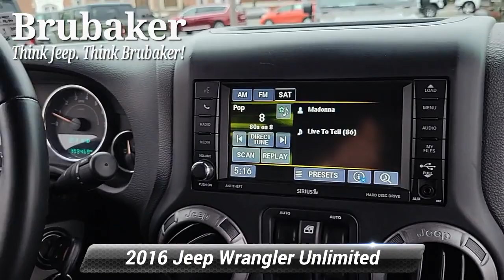Used 2016 Jeep Wrangler Unlimited Sport, Lancaster, PA 13917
Brubaker Chrysler Jeep

[RLVID:2095:057b2c46b0654656:0fcd5bddef57b1af:1]